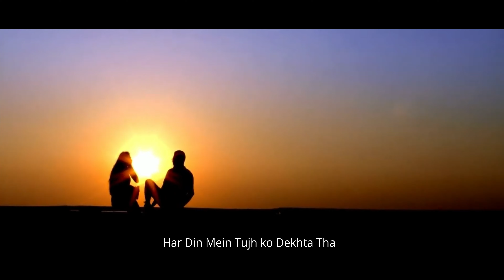AKELA | SAIF & NAZEEF | OFFICIAL MUSIC VIDEO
Audio/Post Production
Nazeef Maqsood